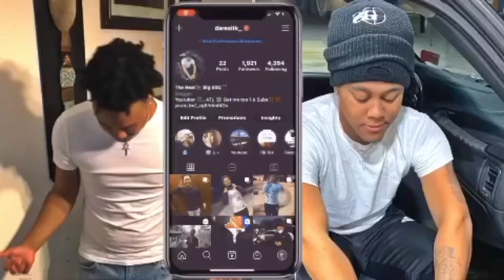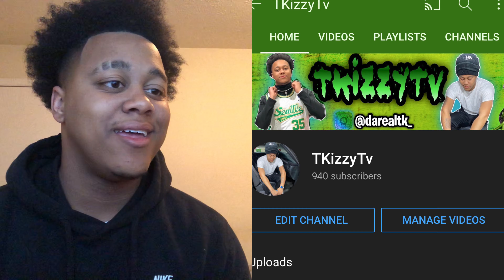Rate My Instagram Followers 1-10!!